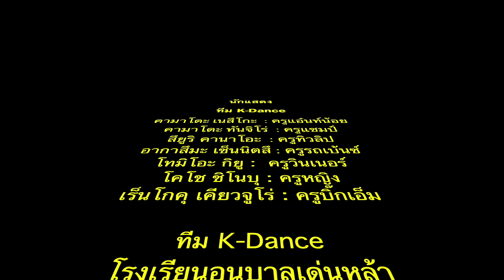K dance ตอน พิฆาตโควิด 19